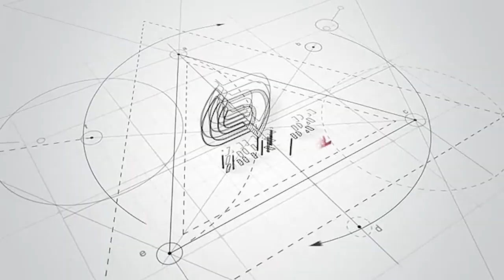drill brush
Use the power of your cordless drill to clean tires, rims, wheels, lug nuts, mud flaps, etc. Scrub hard to reach areas inside wheel wells and other tight spaces with our drill brush attachment.Visit cleaner-brushes.com for more information.